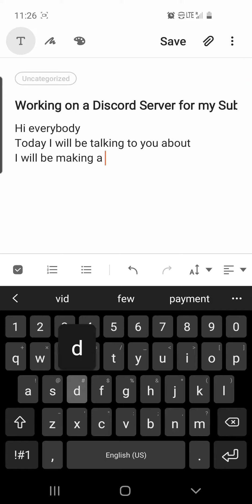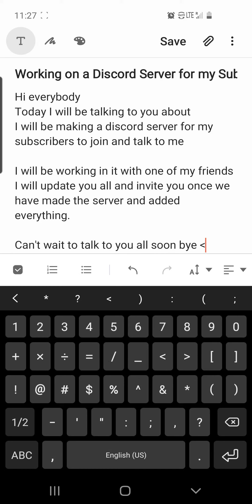Update Video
This is a update video on how I will be making a discord server for all of my subscribers.